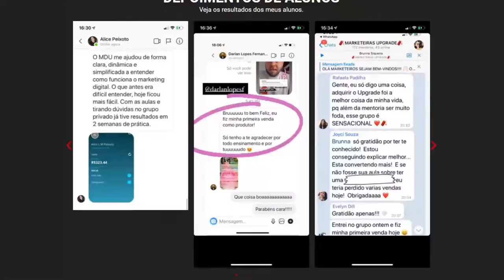de ESTUDANTE a MILIONÁRIA com a internet | Cortes do Marketing Digital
Como criar um negócio lucrativo (com marketing digital) | Versão Digital Podcast 23